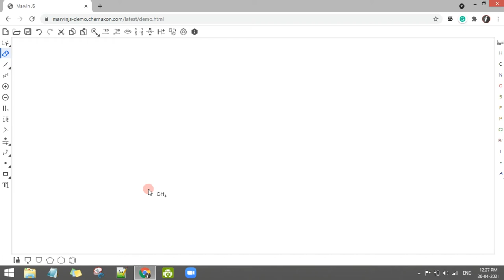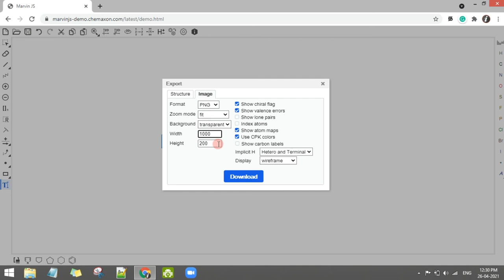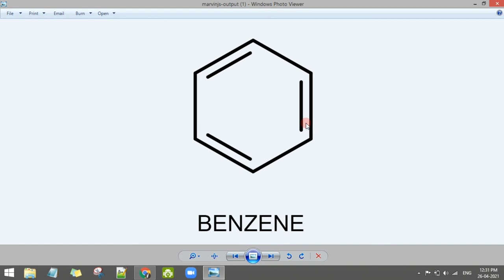Free and Easy molecule drawing web application | Marvin JS by Chemaxon